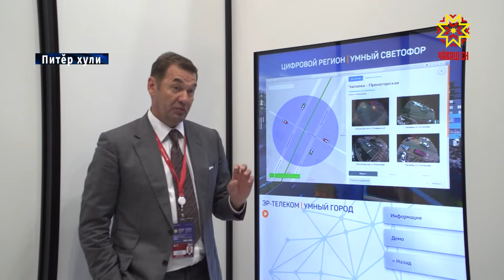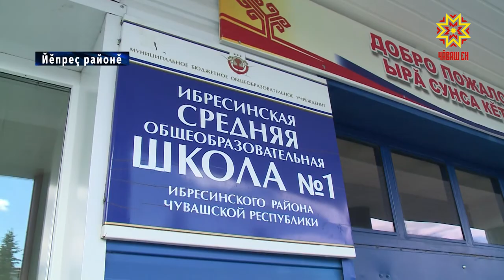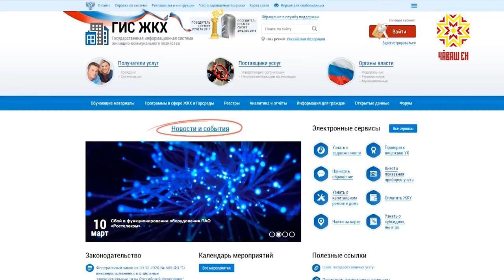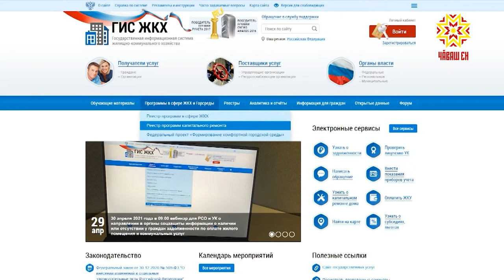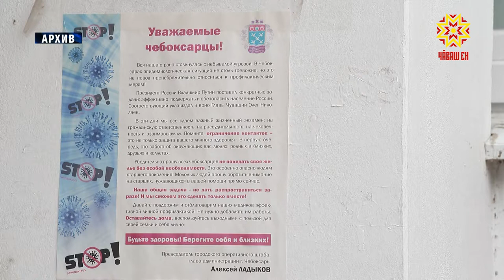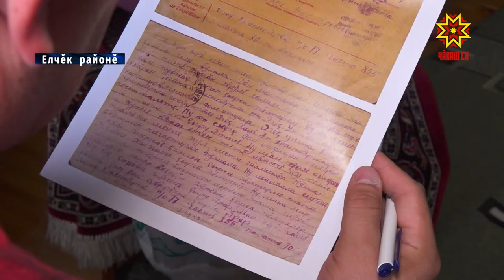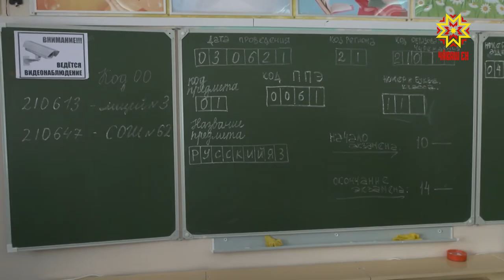Республика 03.06.2021 на чувашском языке. Вечерний выпуск